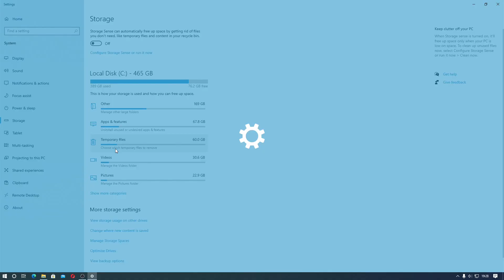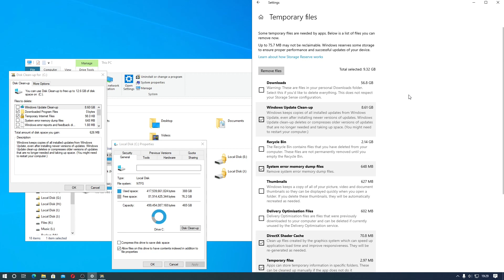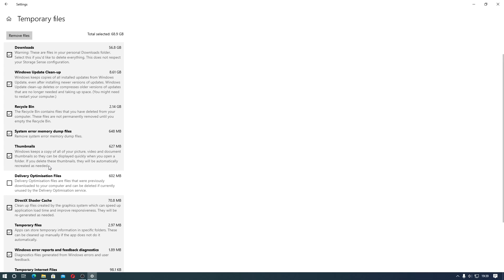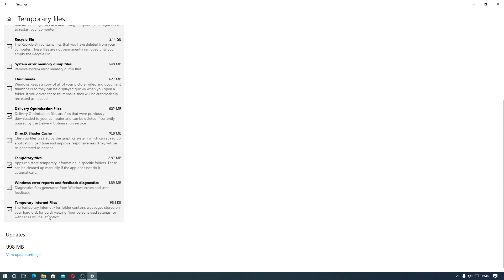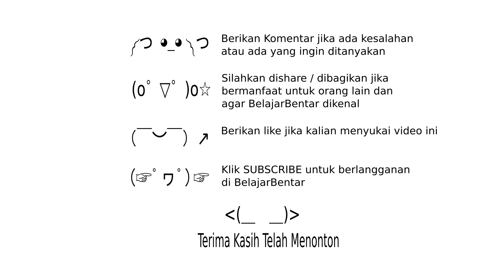Belajar Windows 10 Cara Membersihkan File Sampah / Temporary File Dengan Fitur Storage. Indonesia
Sekarang kita akan belajar Windows 10 mengenai cara membersihkan file sementara atau yang biasa disebut sebagai file sampah.

File sementara adalah file yang hanya digunakan sementara pada Windows dan bisa kalian hapus secara manual atau otomatis untuk mengurangi menambah kapasitas hard disk.

! Peringatan jika kalian masih menggunakan HDD (Hard Disk Drive) komputer atau laptop akan tetap lambat nantinya.

Kalian bisa mensupport channel edukasi komputer, TIK / ICT BelajarBentar di Saweria